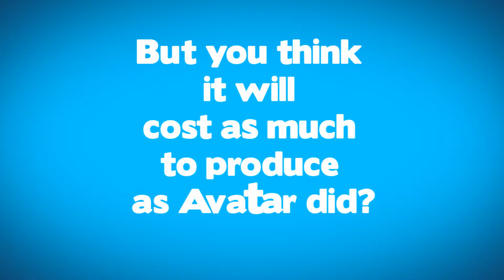Video Marketing for you business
Why you need a promotional video for your business. Let us show you how to use video marketing in conjunction with social media to explode your business.